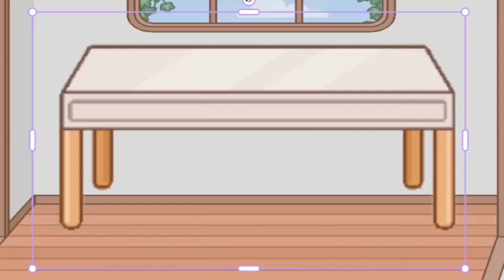Custom Aesthetic Make-up Room 💄🤎 | **Edited Toca Boca**